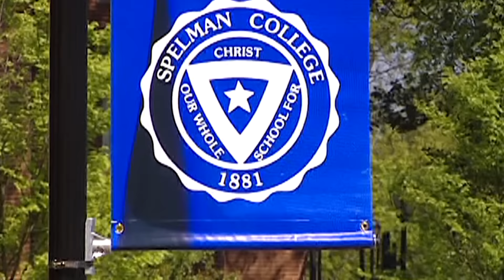Harris has a very special sorority connection, a benefit that goes far beyond 2024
CNN podcast host Audie Cornish goes to the swing state of Georgia to find out how Black sororities are mobilizing the vote in a whole new way now that one of their own, Vice President Kamala Harris, is topping a presidential ticket.